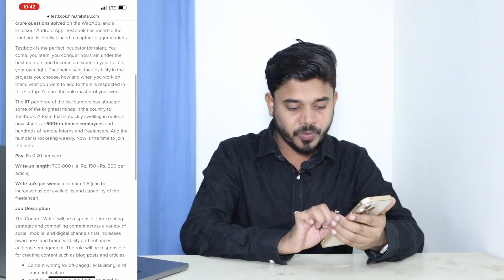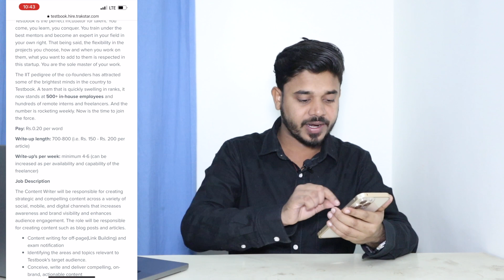Best Part Time Jobs For Students | Mobile Typing Work | Work From Home | Best Earning App | Techbali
Hello! Friends, I'm Ayush Owner Of "Techbali" YouTube Channel Today I Will Explain about Best Part Time Jobs For Students | Mobile Typing Work | Work From Home | Best Earning App | Techbali

Thankyou
Techbali
Ayush ( BITian )